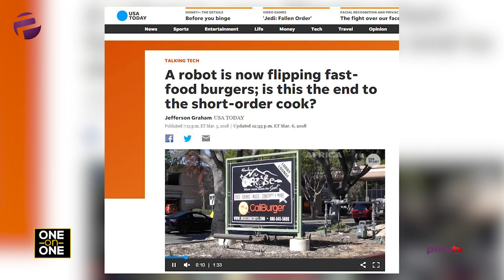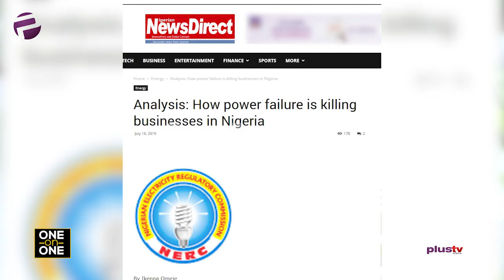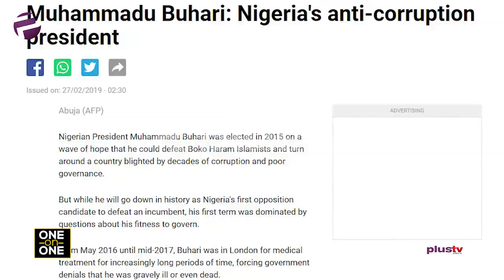We Must Question Incomplete Stories - Osaretin Oswald Guobadia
On this One on One conversation with Plus TV Africa's Elsie Godwin, Osaretin Oswald Guobadia, Founder/COO at DBH solutions, an Entrepreneur and an investor says people with good stories tend to stay quiet while we celebrate people with incomplete stories. He shared an interesting perspective on the issue of corruption in Nigeria, doing business in Nigeria and so much more